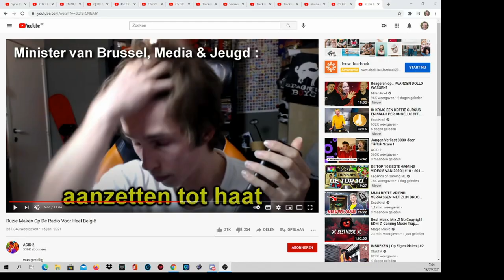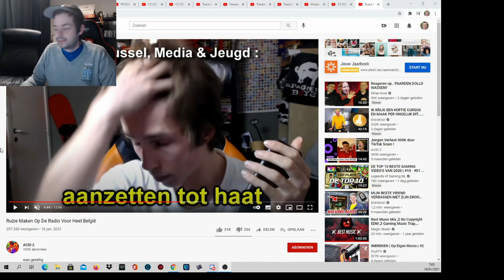Q en A 18 Januari 2021 - Vlog 1046 SycoTV